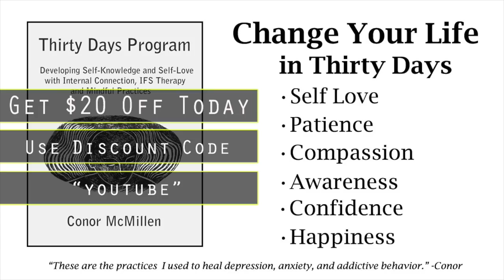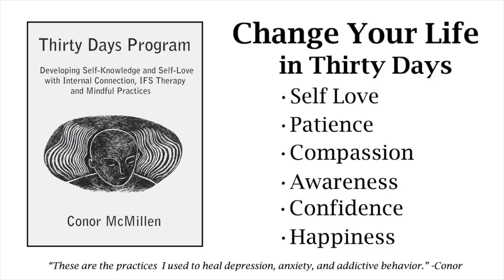real and raw life update || making a baby + visiting my old stomping ground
This is a real and raw life update. In this video I share about making a baby with Brittany Taylor and the nostalgia of revisiting my old stomping ground in the North East. Wishing you all the best!

Interested in self love? Develop self knowledge and self love with internal connection, IFS therapy and mindful practices.Try out my Thirty Days program

Interested in therapy?